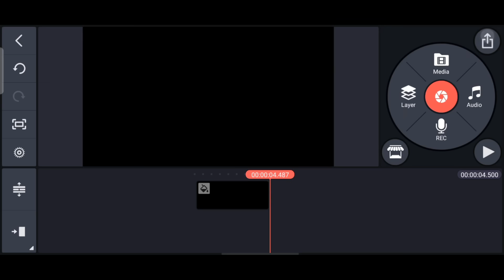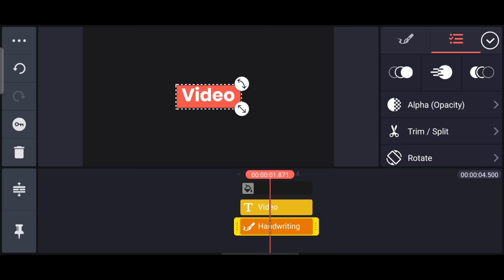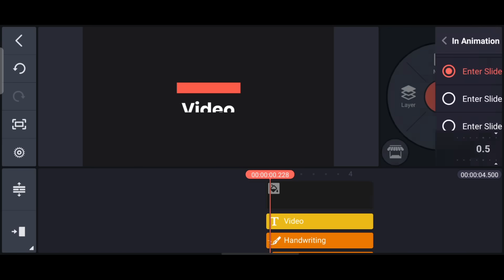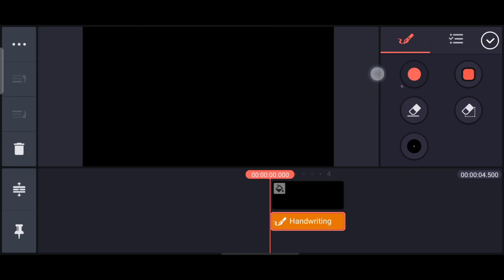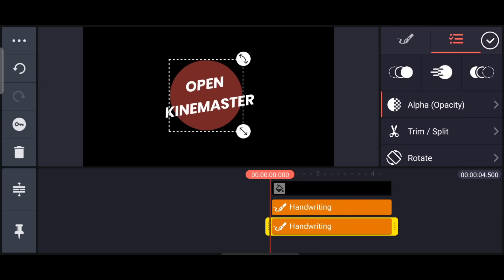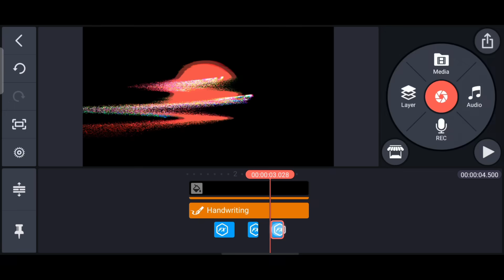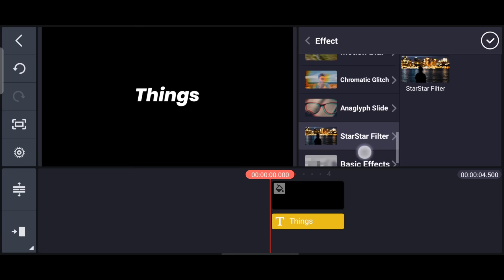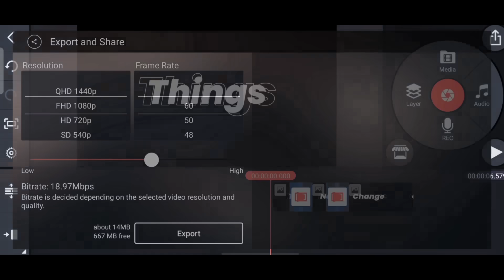3 Refreshing Smart Text Effects with KineMaster | Ajay Kaja Tv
Stock Footage from Artgrid
( Ger 2 Months free by using my Link )